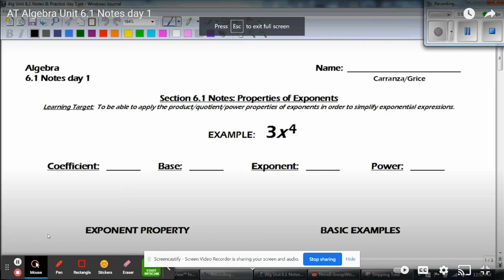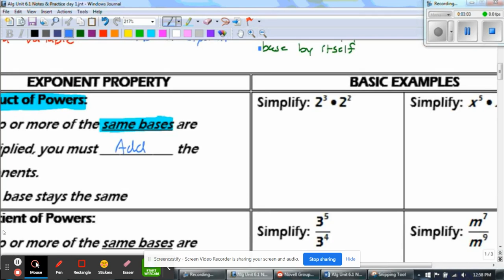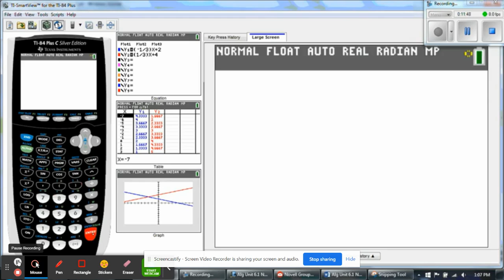ALG 6.1 Notes: Product & Quotient Property of Exponents